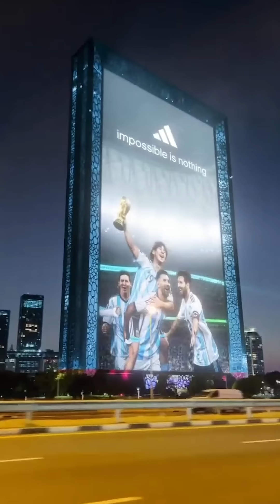The most INCREDIBLE reactions around the world of Argentina winning World Cup in Qatar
Think you saw everything from the Argentina victory over France? Think again. THIS is madness!
Via @kunaguero/Instagram
Via  @Castro1021/Twitter
Via @pilludinho/Twitter
Via @alepetra_/Instagram
Via @gabh08/Twitter
Via @domisLiveNEWS /Twitter

Optus Sport is the home of the Premier League, LaLiga, J.League, FA Women's Super League & FIFA Women's World Cup 2023.